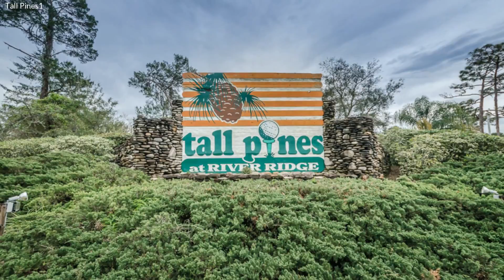10663 Millriver Dr, New Port Richey FL 34654, USA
10663 Millriver Dr, New Port Richey FL 34654, USA